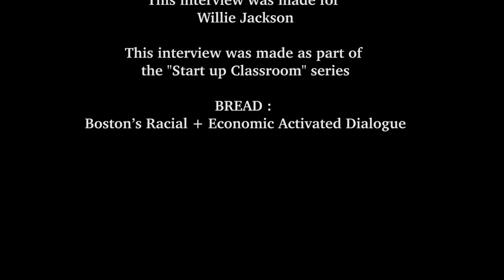Startup Classroom: Willie Jackson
Willie Jackson is an inclusion strategist, technologist, and entrepreneur. He’s the founder and publisher of Abernathy, and the technical lead of Seth Godin’s altMBA program.

Startup Classroom is about creating a space and the conditions for people to experience positive emotions. There is a harmful myth about building a space that enables positive experiences, which we can only talk about positive topics or good things. In fact, we encourage our guests to share their authentic journey and to not hold back about the realities of their challenges, mistakes, and struggles. We know that those dark moments connect us. They create a space for attendees to feel safe, that they are not alone and what they are experiencing is normal. Too often we see the shiny side of “success” and hear the achievement and accomplishment story. This isn’t fair to anyone, the speaker included. We ALL experience adversity and negative events. Although no one would choose to have discomfort or bad things happen to them, we cannot change it. It is what we do with them that matters. We need to make sure we do not waste the lessons that come from those experiences.

This video was produced in collaboration with the Transformative Culture Project.